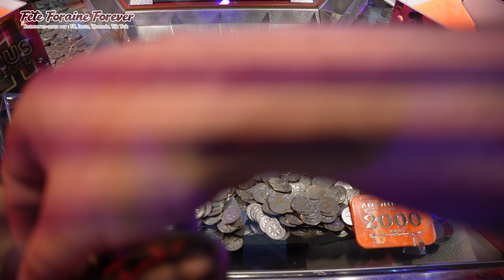Soirée pousse pièces Lorient 2024 3/11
Pousse pièces chez Atlantic City Jeux à Lorient - 10 août 2024
Partie soirée.

2e machine : Black Jack 21

Les parties ont été enregistrées avec l'accord du gérant.